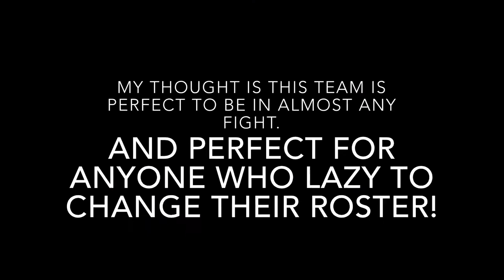Genshin Impact The Most Underrated Team? Sentry gun play style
Let me clarify this,
Since many keep talking about who is the best dps or supporter and try to follow tier list but what i see is... you just ignore the fact that you can focus on surviving and dodging enemies’ attack while you can constantly dealing damage or even taunting enemies with characters’ skill. You may arguing that this is not useful in abyss because this strat will takes a lot of time to beat enemies.
well it depends on your gears and i didn’t oppose the idea of having a dps in your roster and with Elemental reaction, it will deal a lot of damage already.
(In video, I wrote that you can put anyone you want dps, healer or supporter whatever you call their role, but remember that this strat requires a taunter and one that can deploy his/her skill). Well what i want to say is Fischl and Xiangling is the best and put someone who can taunt enemies(what i use is Mona) will increase you survivability.